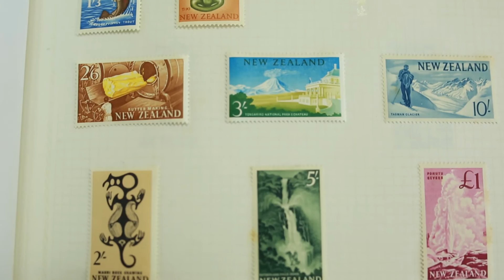Barry's Living Story | Excerpt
Through the gentle art of interview, we reveal stories and shift perspectives by capturing people's memories of their life, of a loved one, of a time gone by. We work with individuals, families, businesses, not-for-profits and institutions to create films that document their story.